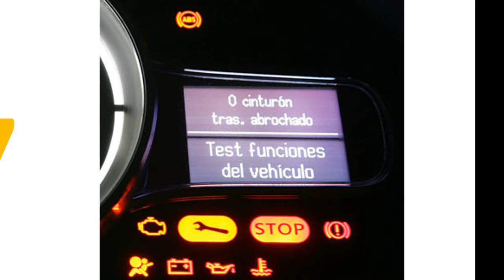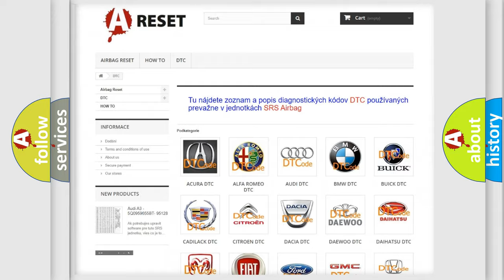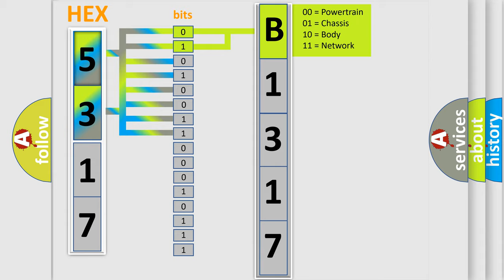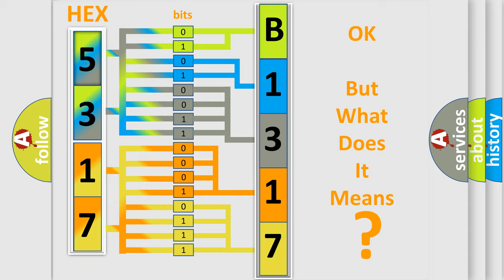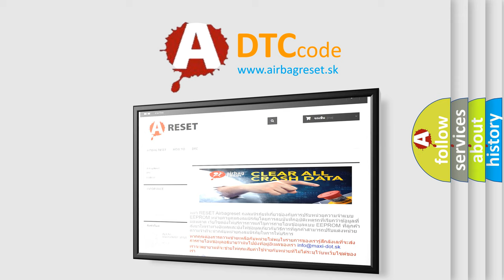DTC Lincoln B1317-15 Short Explanation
Contents:
0:21 Basic DTC analysis according to OBD2 protocol standard.
1:48 Insight into programming
2:58 A diagnostically understandable description of the Diagnostic Trouble Code
3:05 Basic error definition

Make:
Lincoln
Code:
B1317 15
Definition:
Power Steering Pressure Switch Circuit Failure
Description:
Vehicle driven at more than 56 mph for more than 30 seconds and the PCM detected a high voltage input on the PSPS circuit (pressure exceeds 500 psi).This is a normally open switch.
Cause:
PSPS sense circuit is shorted to groundPSPS is damaged or has failedPCM has failed
Failure Type: